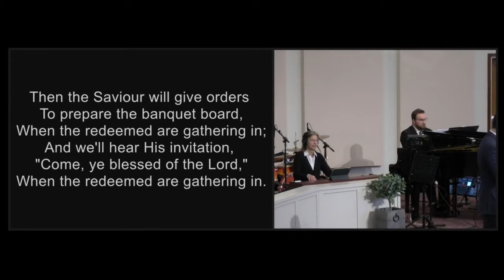When The Redeemed Gather In - Cloverdale Bibleway Congregational